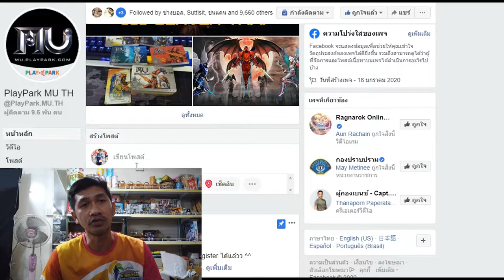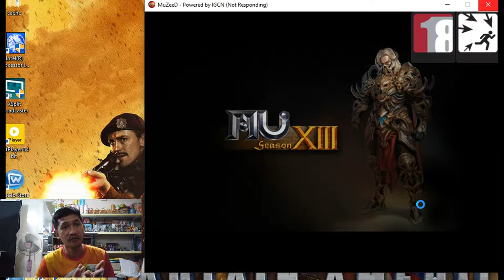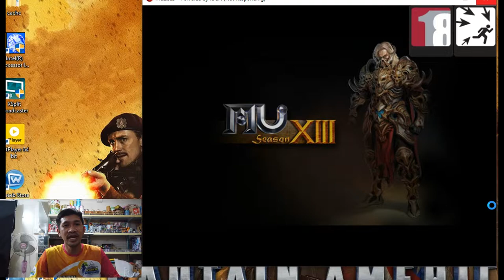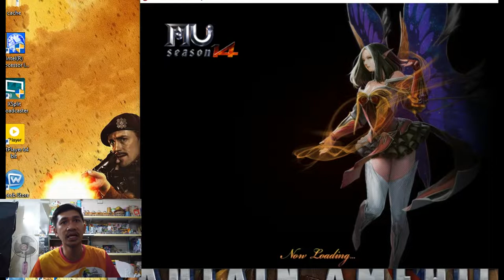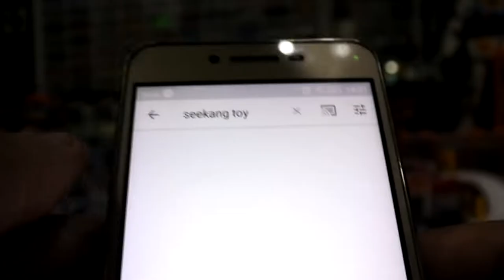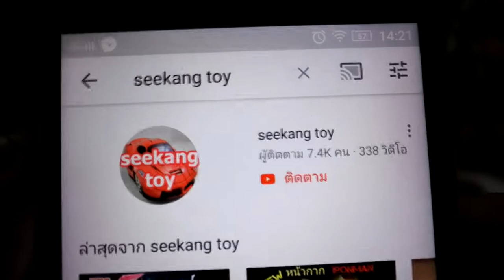เกมส์ MU SEASON 13.2 จะมาเปิดให้คนไทยเล่น ระบบใหม่เพียบศิษย์เก่างง!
เกมส์ PlayPark MU TH ของเเท้กลับมาเปิดรอบที่ 3